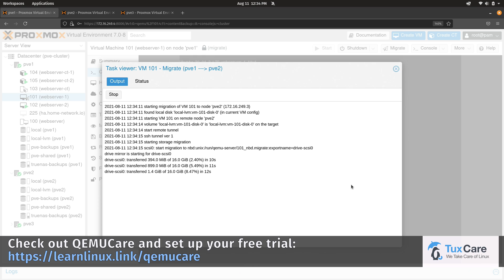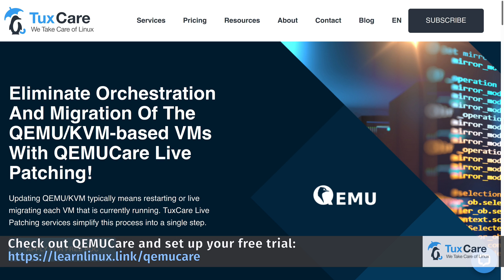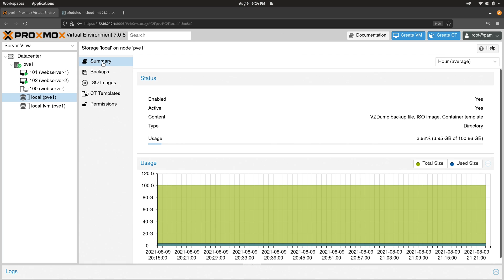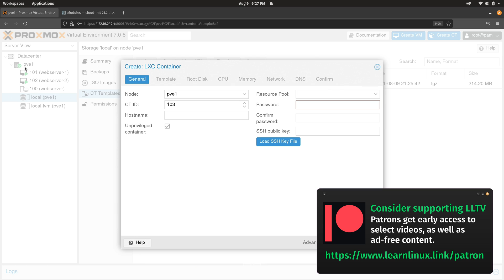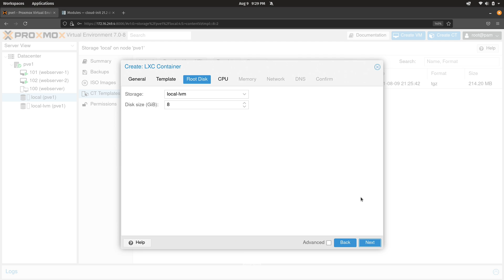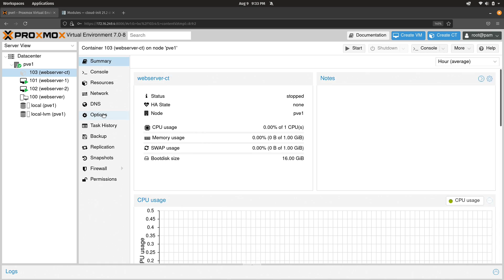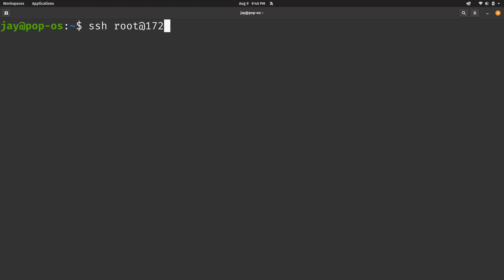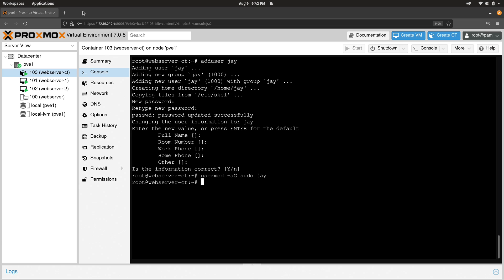Proxmox VE Made Easy – Complete Training Series (Part 7 - Building Containers)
Learn Linux TV’s full Proxmox Virtual Environment course continues with episode 7, where we dive into containers. In this class, you’ll learn how to launch LXC containers in Proxmox VE, understand how they differ from virtual machines, and explore how containers can enhance your virtualization strategy.

*🕑 Time Codes*
00:00 - Intro
04:25 - Downloading a Template
05:40 - Creating a container
09:34 - Finished container shown in interface
09:56 - Setting up automatic start for the container
10:24 - Quick note about privileged vs unprevileged containers
11:10 - Starting up a container
13:05 - Adding a user within the container
14:15 - Testing out Apache within the container